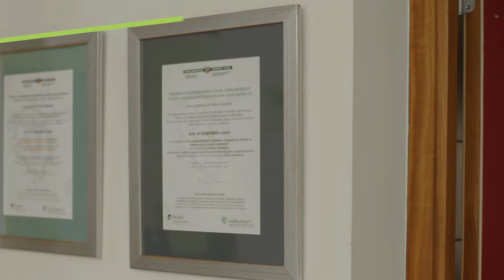Premio Municipio Sostenible de Euskadi 2017, Mención especial a Legazpi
El Premio Municipio Sostenible de Euskadi 2017 es entregado al ayuntamiento del País Vasco que haya obtenido la mejor puntuación en la evaluación de sus procesos de agenda local 21 a través del sistema TAK, promovido por la red Udalsarea21.

El sistema de medición de la calidad de las Agendas Locales 21 TAK21, “Tokiko Agenda Kalitatea”, evalúa las políticas públicas locales de sostenibilidad. Este tiene en cuenta cinco factores para establecer el grado de excelencia los cuales se basan en la visión estratégica del ayuntamiento respecto a la Agenda Local 21, la transversalidad de la misma hacia todos los departamentos del ayuntamiento, la gestión de la participación ciudadana en sus procesos, la calidad operativa y los propios indicadores de sostenibilidad municipal.

El municipio que haya obtenido la valoración más alta en el conjunto de estos factores es galardonado con el “Premio Municipio Sostenible de Euskadi 2017”. Adicionalmente se hizo entrega de las menciones especiales a los municipios con mayor puntuación en cada uno de los cinco factores que se miden en el modelo de excelencia de las Agendas Locales 21 de Euskadi.